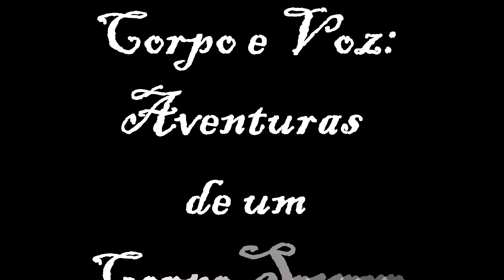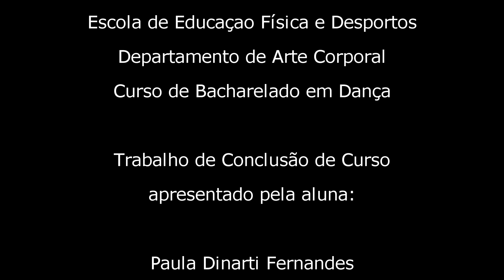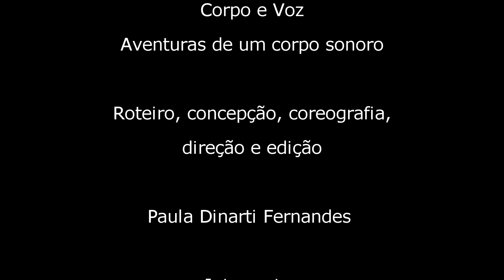Corpo e Voz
Memorial sobre o processo de construção da vídeo dança Corpo e Boa - aventuras de um corpo sonoro onde são abordadas as relações entre movimento e a voz na construção cênica (a partir de uma leitura com inspiração no clássico Alice no País das Maravilhas, de Lewis Carrol) e inspirações em músicas brasileiras. Visamos a um entendimento e conhecimento melhor do próprio corpo, procurando lidar com suas potências não só mecânicas, mas que integrem todos os aspectos matérias possíveis. O trabalho também traz uma reflexão sobre a diversidade do corpo de Alice, que não segue o padrão europeu e sim a diversidade dos corpos brasileiros. Trata-se de resistência.